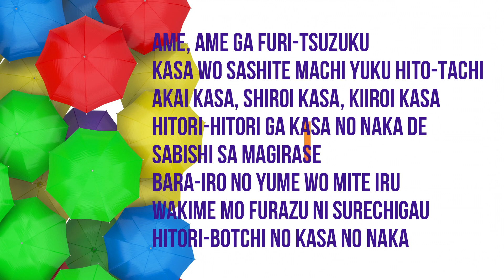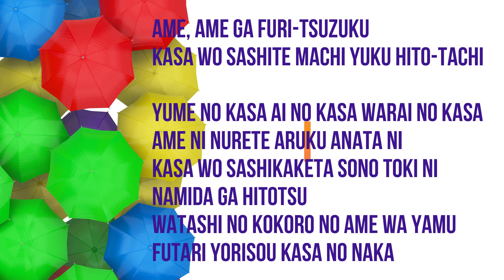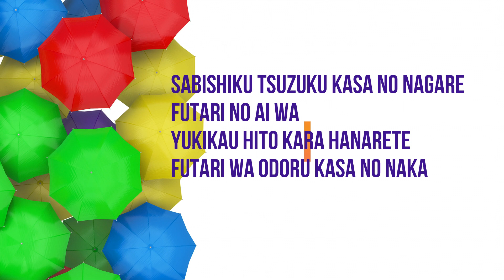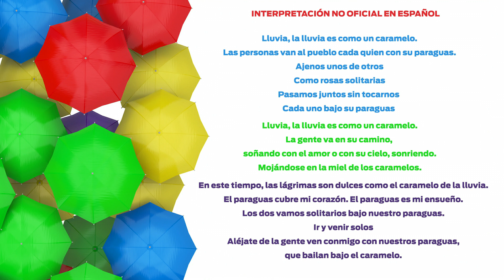Canciones de la Serie - Kasa no Naka (Bajo el paraguas)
Robotech ni las historias, fics, canciones, películas, bailes a los que hago referencia me pertenecen; Esto es simplemente de entretenimiento y esparcimiento. Las ilustraciones pertenecen a sus respectivos dueños.